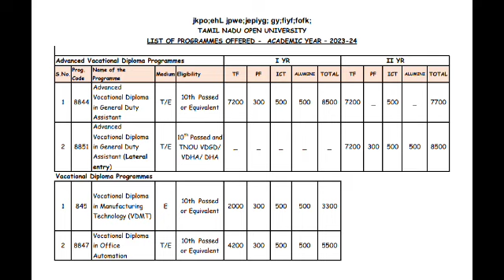Tamilnadu Open University Diploma Courses Online Admission Open 🤝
Tamilnadu Open University Diploma Courses Online Admission - fees, eligibility

Tnou WhatsApp group